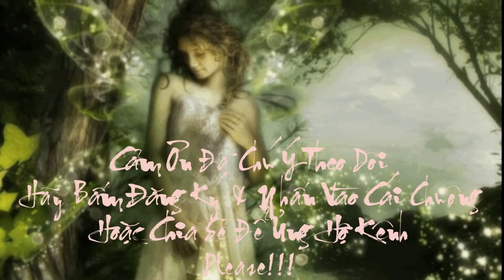Tìm Vết Chân Xưa - Lam Phương - Lưu Hồng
"Tìm Vết Chân Xưa - Lam Phương - Lưu Hồng" là clip nhạc được Kênh "Love Song'S Phuoc Nguyen" biên tập và phát hành trên youtube và facebook.